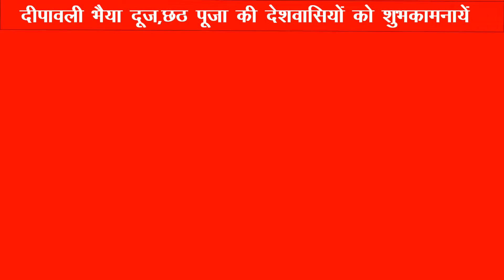Amrendra Singh Deepawali Sandesh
देशवासियों और क्षेत्रवासियों को दीपोत्सव, दीपदान, दीपावली ,भैया दूज ,छठ पूजा  की हार्दिक बधाई व ढेर सारी शुभकामनायें।